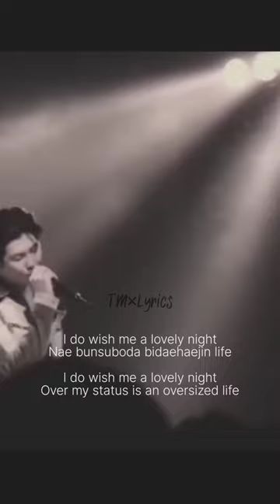WILD FLOWER RM and YOUJEEN Rom,Eng lyrics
Artist : Rm.Youjeen
Song : Wild flower
Album : Indigo
Released : 2022/12/02